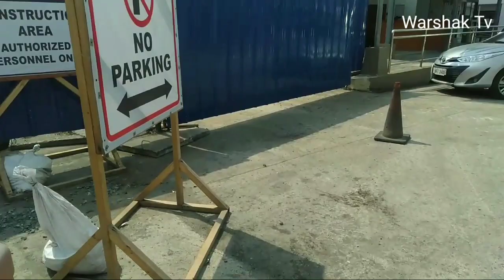Paano kumuha ng order sa grabfood | Grabfood vlog | warshak tv